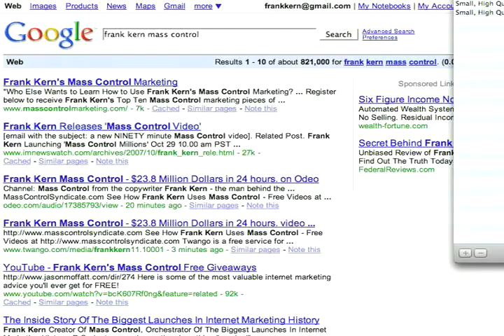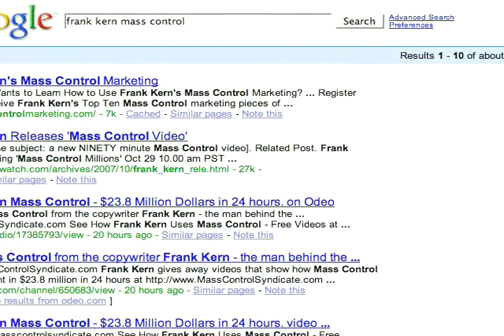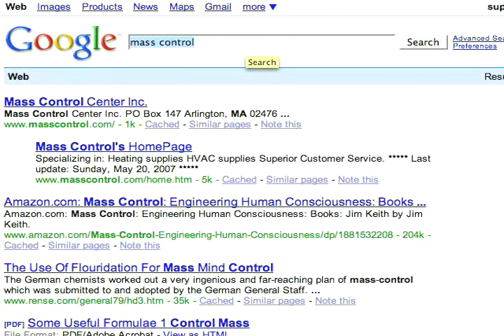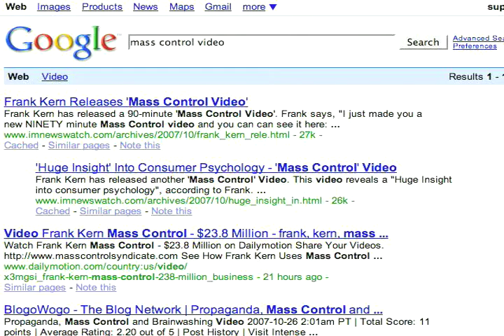Internet Marketing on Steroids with Mike Koenigs and Frank Kern series 3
There are a lot of places online where you can post your videos, but not all of these are big enough to merit an investment of your time. Here is a list of four top websites which you can use to upload your videos.

1. YouTube: YouTube is the number one video sharing website in the world. If you are serious about video sharing  you need to have presence on YouTube.

2. Google Videos: Google Videos is another platform that is extremely stable and is especially popular for longer videos that last for an hour or longer.

3. Flickr: Flickr is a leading online photo sharing platform, and now they offer an option to upload videos that are up to 90 seconds in length. Flickr is already quite big as a photo sharing platform and the video sharing part of that is also growing rapidly. If your video qualifies there you may want to check out Flickr and take advantage by being an early mover.

4. MySpace: If you create and promote videos regularly related to a niche that reflects on your MySpace profile  then MySpace has a lot of value of building a community and promoting the videos.  A lot of people think their job is done, once they create their videos, when in fact the real work has just begun.

Here are some tips to help your video get a lot of views and make it to the top of charts:

1. Catchy Title: The first thing that will prompt anyone to click on your video is the title of your video, so make sure your video has an eye catching title.

2. Interesting Thumbnail: One of the initial impressions that anyone forms on the video is based on the thumbnail on the video. So select a thumbnail that is relevant to the video and catches the eye.